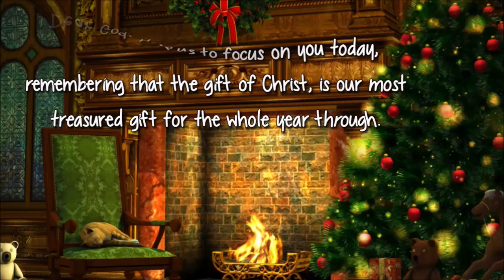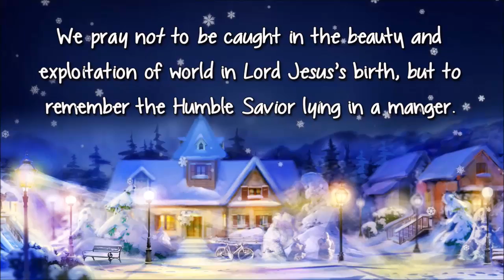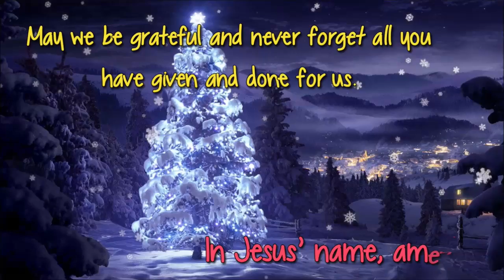Christmas Prayer - A Christmas Reflection: Hope, Peace, Joy and Love - Merry Christmas 2020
Dear God, Help us to focus on you today, remembering that the gift of Christ, is our most treasured gift for the whole year through.
Fill us with your joy and the peace of your Spirit. Direct our hearts and minds towards you.
Help us to be kind and compassionate to one another, forgiving one another, just as You forgave us.
We pray not to be caught in the beauty and exploitation of world in Lord Jesus’s birth, but to remember the Humble Savior lying in a manger.
Close the door of hate and open the door of love all over the world. Let kindness come with every gift and good desires with every greeting.
Thank you for your daily Presence in our lives, that we can be assured your heart is towards us, your eyes are over us, and your ears are open to our prayers.
May we be grateful and never forget all you have given and done for us. In Jesus’ name, amen.